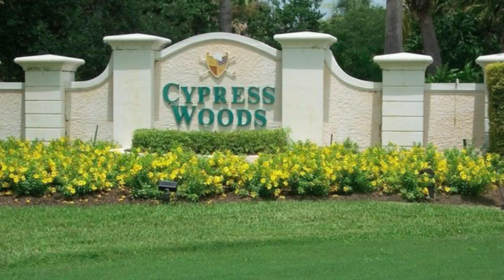Naples Vacation Rental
NAPLES, FLORIDA -- CYPRESS WOODS:
Gated community with a highly rated golf course, club house, 4 tennis courts, 2 swimming pools & hot tub.

Condo, built in 2005, end unit, 1708 sq/ft of living space, attached two car garage, enclosed balcony.

CONDO INCLUDES THE FOLLOWING:

1.     Dining room -- seats 6

2.     Living room -- 2 leather sofas, coffee table, wall-mounted high   definition TV,  opens to a patio overlooking the golf course 18th  tee

3.     Kitchen - seats 5 plus 3 bar stools, dishwasher, microwave oven, all needed cookware and dishes

4.     Three bedrooms, one is a sitting room with a queen sized pull-out sofa,  46 inch flat screen high definition TV, surround sound, DVD player, I-Pod dock,  WiFi internet service included

5.     Master bedroom suite --queen sized bed, over-sized bathtub, separate shower stall

6.     Guest room - twin beds, wall mounted TV, full bath

7.     Utility room -- washer, dryer, pull-down ironing board